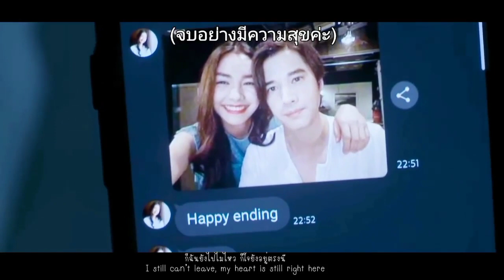Bad Romeo ep11 cut